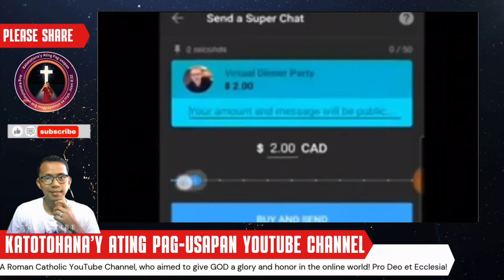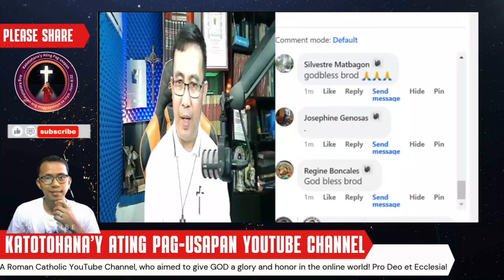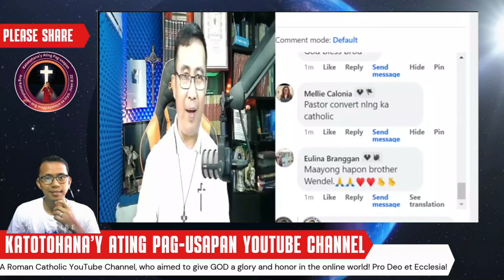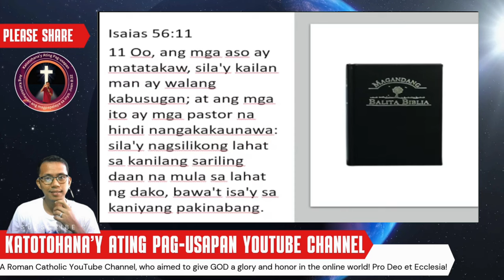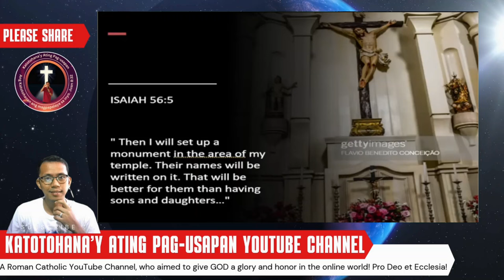Paano Binaluktot ng Pastor ang Salita ng Diyos para sa Sariling Kapakinabangan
Sa video na ito, tatalakayin natin ang mga maling aral ng ilang mga pastor na binaluktot ang katotohanan ng Biblia para lamang makalamang. Ano ang tunay na sinasabi ng Banal na Kasulatan at paano tayo maiiwas sa ganitong panlilinlang?